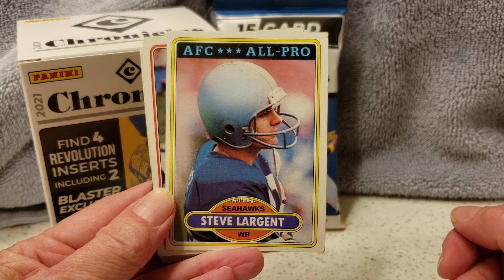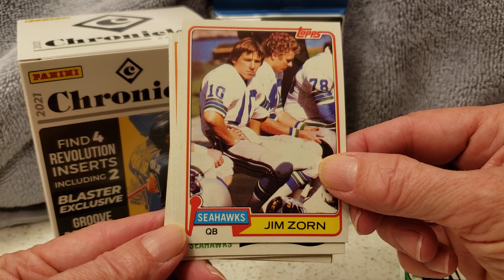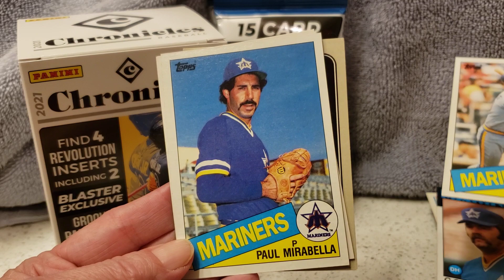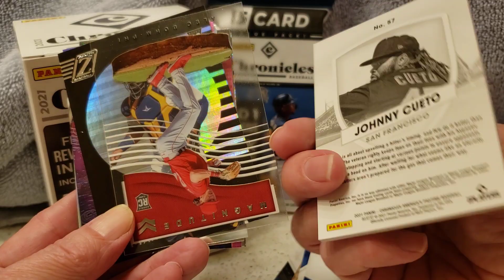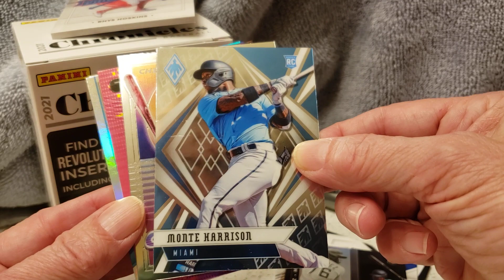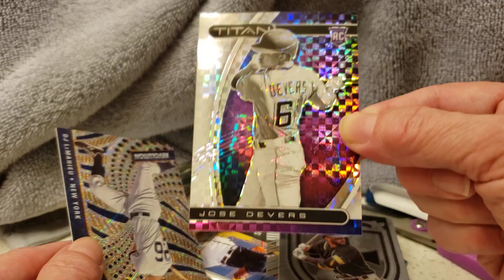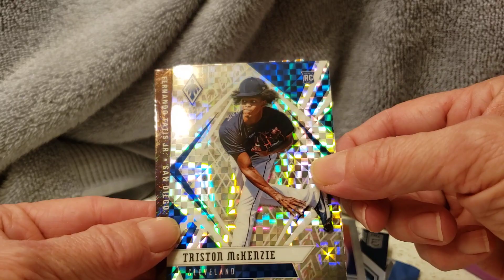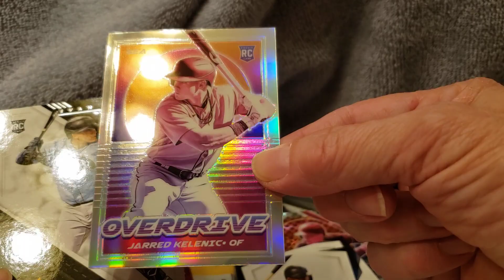Cash and Dad 400 Sub Shoutout and Ripping 2021 Chronicles Baseball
Video #121
Check Out
Cash and Dad's Pack Busters - Staying Cool One Pack at a Time